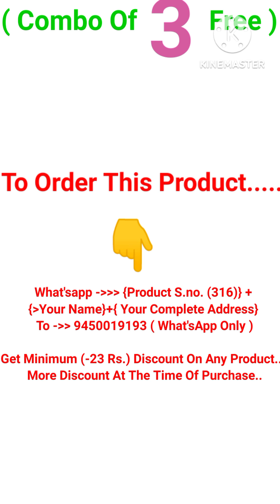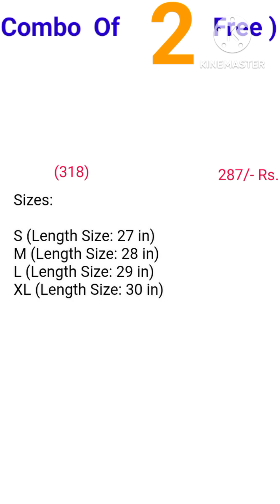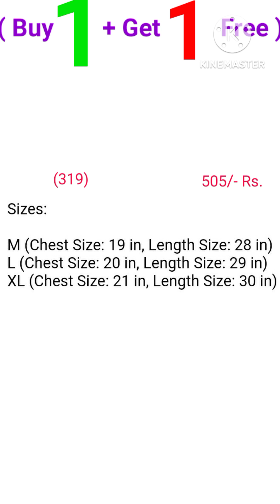315 - 319;( Combo Of 5+5+4+2+2)(Mens Vest ).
S.no.315                                    ( 410/- Rs. )
Men's Vest 100% Cotton Pack of 5
Fabric: Cotton
Sleeve Length: Sleeveless
Pattern: Solid
Net Quantity (N): 5
Renox Vests are very soft, absorbent and durable as they are made from the finest super combed cotton that is skin friendly.

S.no.316                             ( 369/- Rs. )
PACK OF 5 WHITE VEST FOR MEN SMART FIT
Fabric: Cotton
Sleeve Length: Sleeveless
Pattern: Solid
Net Quantity (N): 6
Add on: No Add Ons
Sizes:

M (Length Size: 24 in)
L (Length Size: 24 in)

S.no.317                                    ( 673/- Rs. )
Standard Men Vest
Fabric: Cotton
Sleeve Length: Sleeveless
Pattern: Printed
Net Quantity (N): 4
Sizes:

S (Length Size: 27 in)
M (Length Size: 28 in)
L (Length Size: 29 in)
XL (Length Size: 30 in)

S.no.318                                  ( 287/- Rs. )
men gym vest black yellow 2 pcs
Fabric: Polycotton
Sleeve Length: Sleeveless
Pattern: Printed
Net Quantity (N): 2
Sizes:

S.no.319                                       ( 505/- Rs. )
Cotton Blend Printed Round Neck Vest for Men - Pack of 2
Fabric: Cotton Blend
Sleeve Length: Sleeveless
Pattern: Printed
Net Quantity (N): 1

Sizes:
M (Chest Size: 19 in, Length Size: 28 in)
L (Chest Size: 20 in, Length Size: 29 in)
XL (Chest Size: 21 in, Length Size: 30 in)

sweater vest haul
vintage hoodie
Multicolor Diwali Lights
fleece jacket
diwali larissa light
diwali decorator
new diwali light
winter hoodie
winter wear collection
hoodies collection
diwali light collection
diwali Light unboxing
rhude hoodie
rhude varsity jacket
rhude sweater
rhude jacket
ihood heated jacket
heated clothing
heated hoodie
winter vest
ihood heated jacket
body warmer review
body warmer
fleece jacket men's
fleece jacket
highrail fleece jacket
hooded shrug
winter shrug haul
winter shrug
daily wear sweater
women's new sweater collection
winter sweater for women haul
trendy sweater haul
heels collection
party wear heels
daily wear heels
high waist jeans
high waisted suit
high waist pleated skirt
high waist leggings haul
high waist pants
high waist skirt
high waist mini skirt
winter sweatshirt
winter sweatshirt haul
trendy sweatshirt
sweater collection
winter sweatshirt
leather jacket haul
high sandals
sweater vest haul
heels
high heels sandals collection
heels shopping
winter wear
traditional sandals
sweater haul video
hoodie haul
rhude hoodie
rhude jacket
rhude varsity jacket
ladies sweater collection
heavy winter sweater haul
long sweater ladies haul
trendy sweater haul
shrug haul
shrug
women shrug haul
winter shrug haul
hooded shrug
heels for traditional dress
high heel sandals try on
convertible heels
party wear heels
women's high heel shoes
small heels haul
heels
broad heels sandals
affordable heels
ladies heels collection
heel slippers
casual heels
winter sweatshirt haul
winter sweatshirt
trendy sweatshirt haul